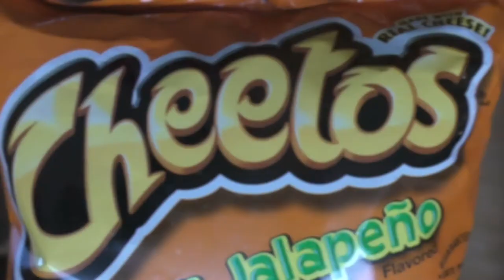Super Bowl Cheetos